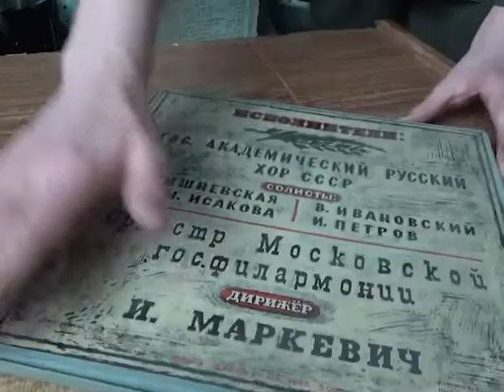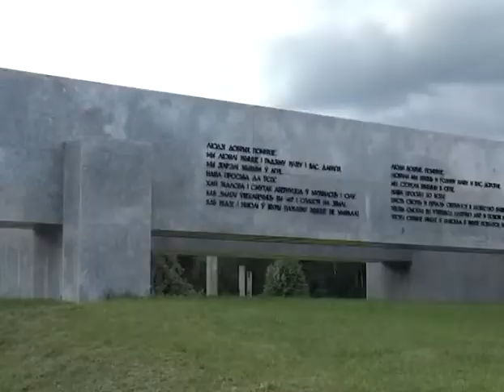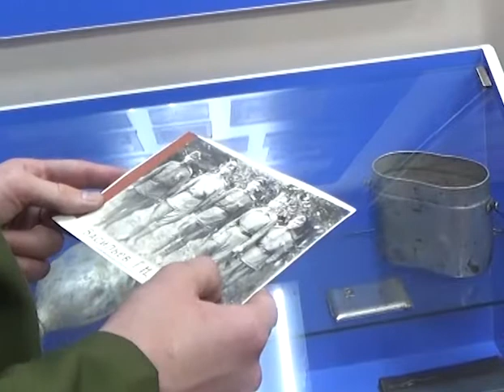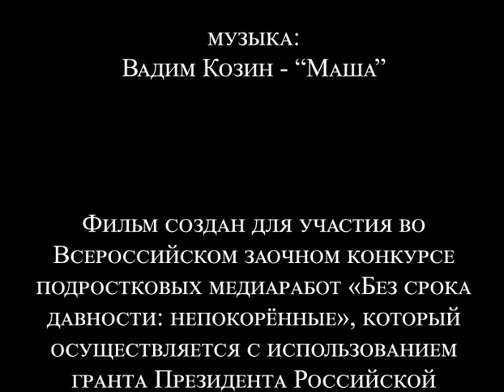Медиастудия "Будь в теме" п. Чегдомын, Хабаровский край "Слезы Хатыни"